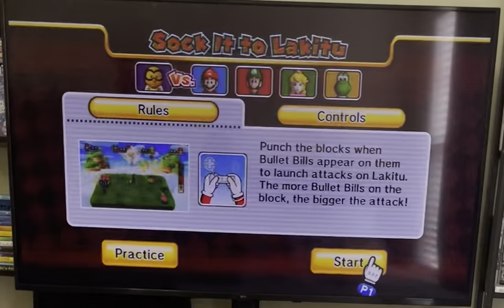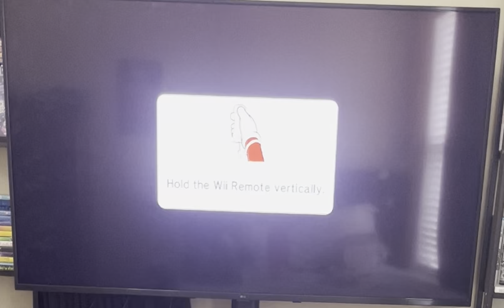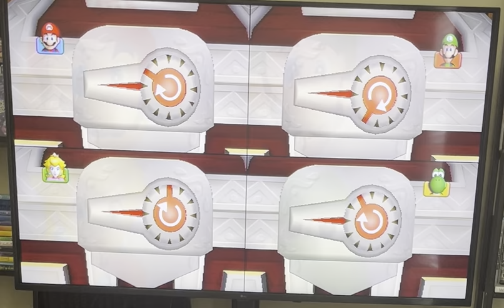Mario Party 9 Toad Road Gameplay Part 1 of 2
This is for @DaisyFan2002's birthday and this video will be in 2 parts.

This is Toad Road Gameplay from Mario Party 9.

I'm playing as Mario.

Luigi, Peach and Yoshi are set to Normal.